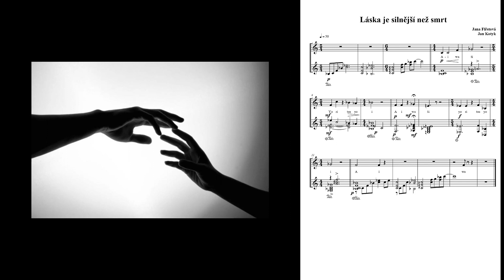Jana Fiřstová - Jan Kotyk - Doteky (noty) (2021)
Ai wa ši, yori tsu yoi.
Láska je silnější než smrt.